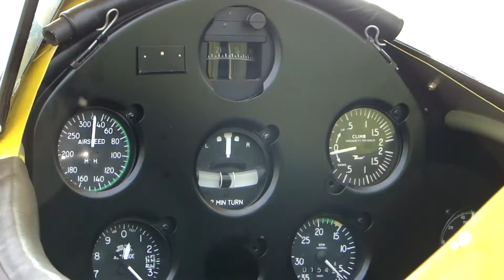Boeing Stearman PT-17 Lotnisko AZM Płock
airshow Boeing Stearman PT-17 Lotnisko AZM Płock
air show / pokazy lotnicze Plock